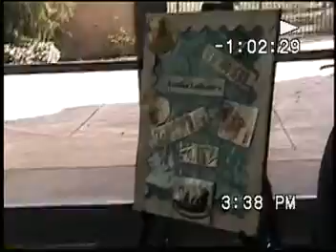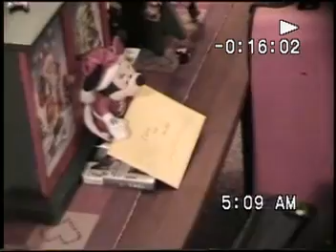Jenna & Annika 2008 - 10